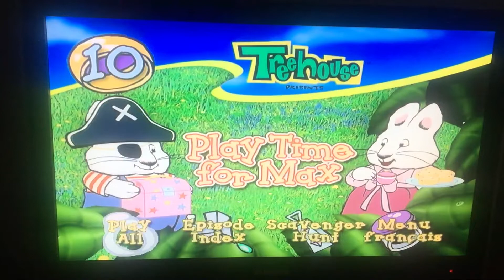May 11, 2022